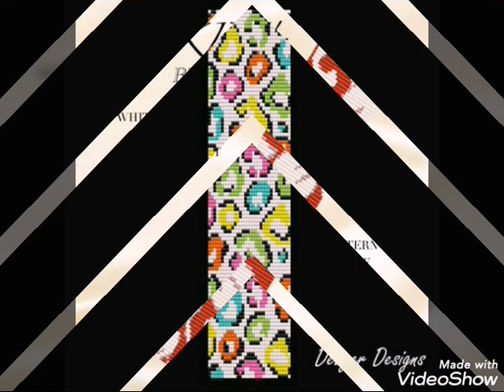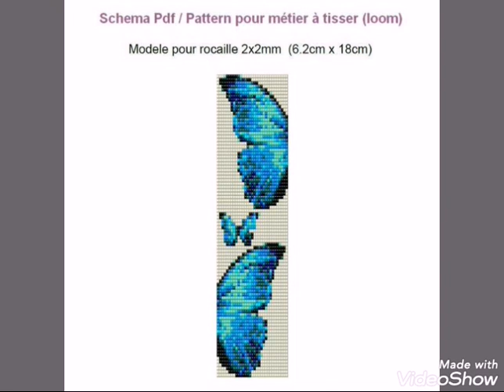مرمة الجوهر 2019 جزء ثاني اكثر من 40 رشمة